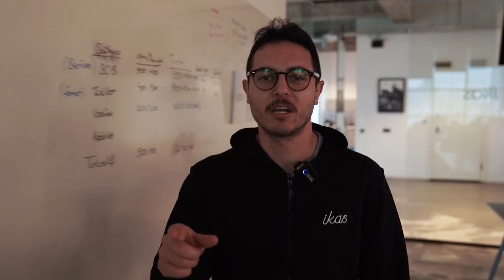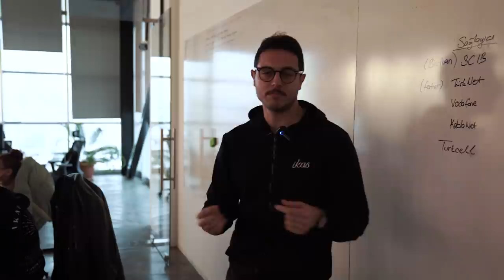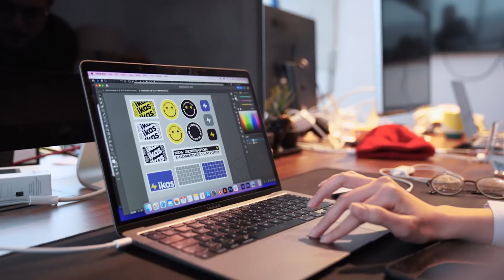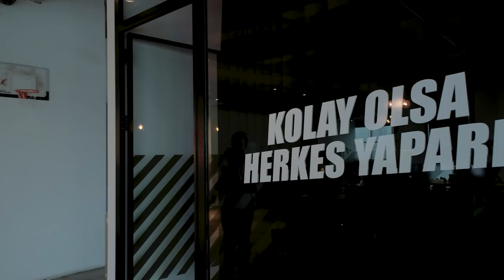Ofiste Bir Günümüz! 👀 | vlog 008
Birçok takipçimizin merak ettiği ikas ofisi karşınızda! 2 yıl içerisinde değişikliler olmuş mu? 👀